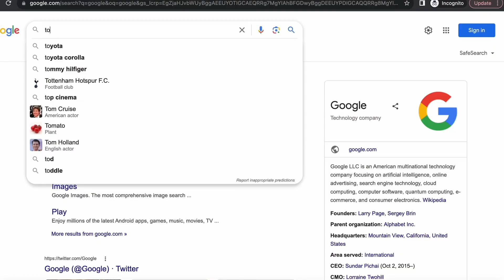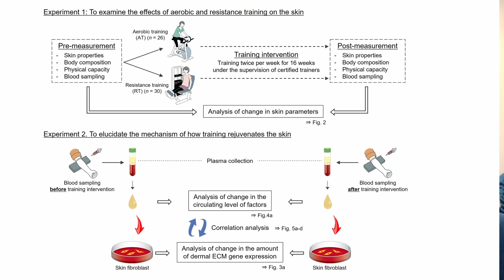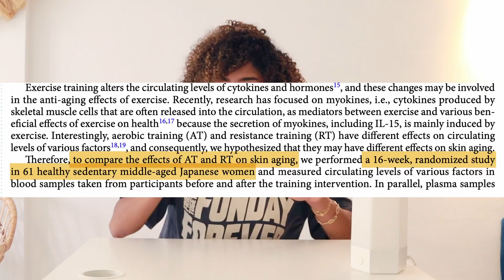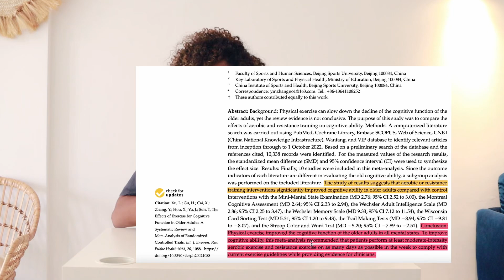ازاي تبقي مهما كبرت صغير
في عادات ممكن تساعدنا نتغلب علي تأثير السن علي الصحة والشكل؟